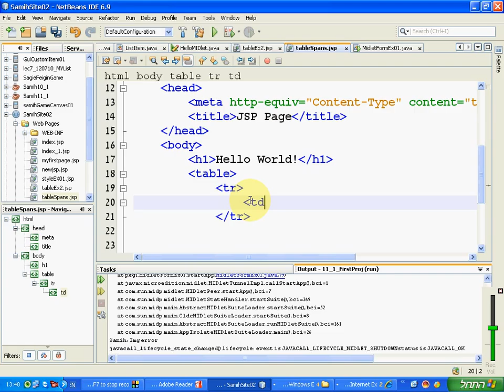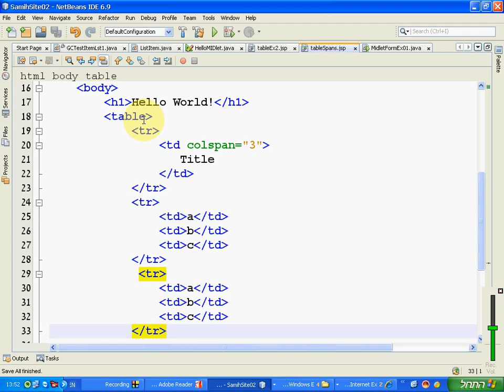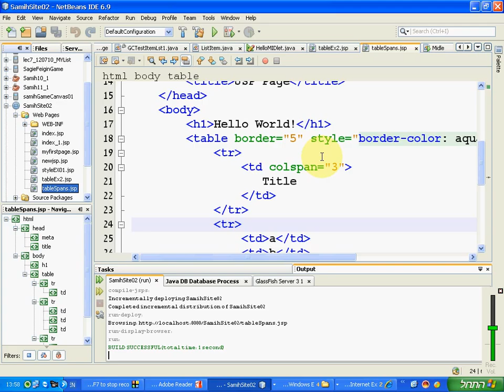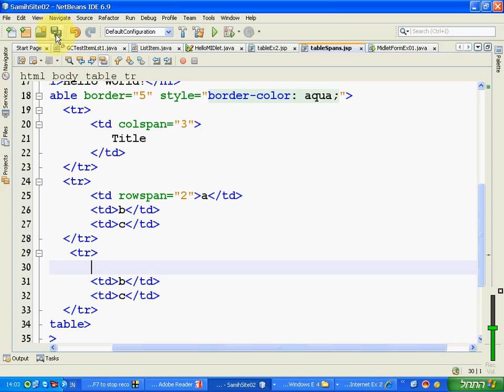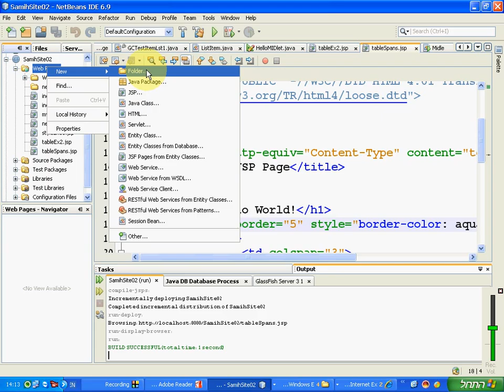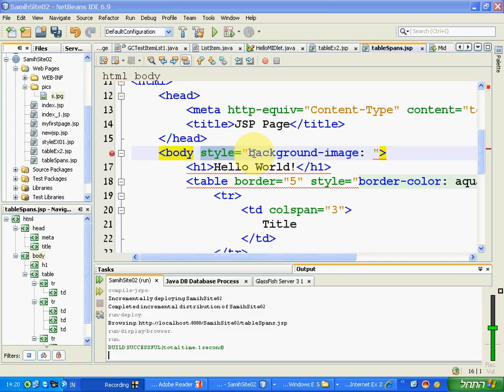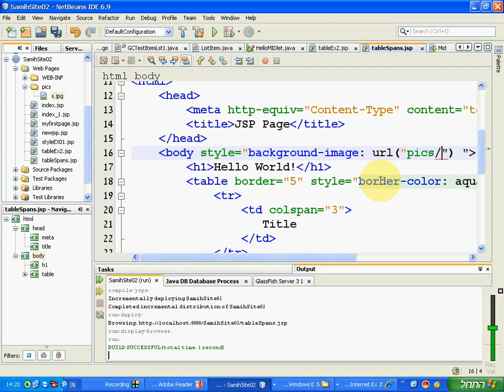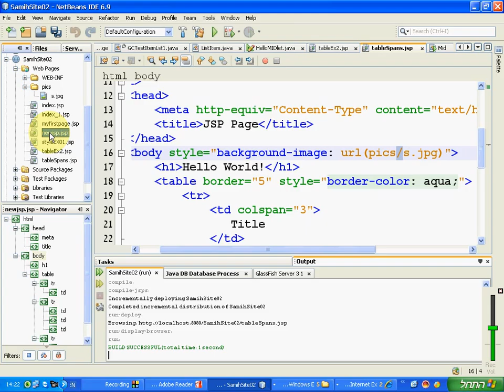10 1 111010 Table span Background image